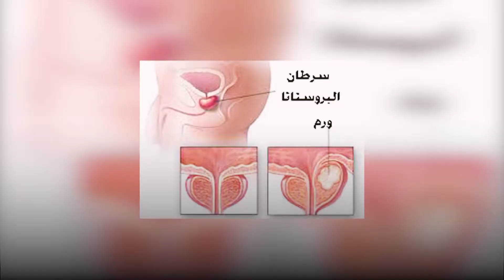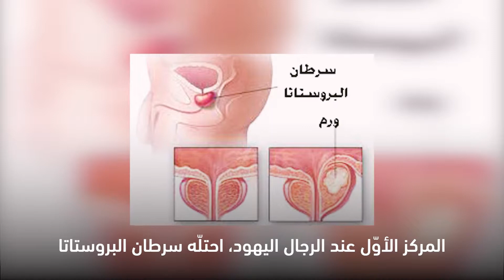خطر السرطان يتعاظم - قناة مساواة الفضائية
خطر السرطان يتعاظم

18.1 مليون شخص سيصابون بالمرض خلال 2018 بينما سيحصد المرض ارواح 9.6 مليون شخص، هذا ما توقعه تقرير دولي اصدرته الوكالة الدولية لابحاث السرطان التابعة لمنظمة الصحة العالمية
تشير الارقام الى ان 1 من بين كل 5 رجال وواحدة من بين كل 6 نساء سيصابون بالمرض خلال حياتهم
يعد النمط المعتاد لحياة الاثرياء عاملا لزيادة احتمالية حدوث المرض اكثر من عامل الفقر
واظهرت معطيات منظمة التعاون والتطور الاقتصادي OECD ان الاصابة بمرض السرطان في اسرائيل اعلى من المعدل في دول المنظمة اما نسبة الوفيات بسبب المرض فهي اقل من المعدل
عام 2015 وصل عدد المرضى في البلاد الى 29510 .
المركز الاول عند الرجال اليهود احتله سرطان البروستاتا وعند الرحال العرب سرطان الرئة
كما شكل سرطان الثدي اكثر من ثلث الحالات السرطانية عند النساء .
رغم ان الناس يرجعون الاسباب للتلوث بسبب المصانع وابراج الاتصالات وغيرها ولكن الحقيقة الاكبر ان نمط الحياة من اكل وحركة وصحة نفسية واسلوب حياة الفرد هي العوامل الاكبر لاستدعاء المرض ، هذه العوامل يمكننا التحكم بها فهل ستغير نمط حياتك ؟!

Downlink frequency -  الترد :
12645 MHZ

Polarity  - الاستقطاب:
Horizontal

Symb.Rate - معدل الترميز:
27.500  MS/s

FEC - تصحيح الخطأ :

5/6

DL: 11958 H
SR: 27500
FEC: 5/6

48_#
‫#‏فلسطين_٤٨‬
‫#‏فلسطين_48‬
‪falasteen_48#‎‬
‫#‏عرب_٤٨
‪‎arab_48#‬
‫#‏تواصل‬
‫#‏اكسر_حصارك‬
‫#‏بلشنا_نرجع‬
‫#‏شعب_واحد‬
 ‪#‎mosawah‬
‪#‎Equality‬
‪#‎égalité‬
‫#‏مساواة‬
‫#‏حق‬
‫#‏عدالة‬
‫#‏تساوٍ‬
‫#‏تعادل‬
‫#‏تماثل‬
‫#‏تسوية‬
‫#‏معادلة‬